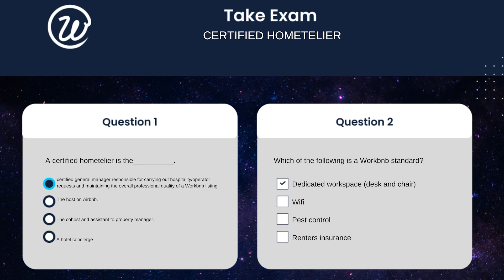Black Ambition Prize Video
Workbnb is a B2B booking platform for companies to find and book workforce housing for their traveling employees,  travel tech startup. Here's why you should choose Workbnb.